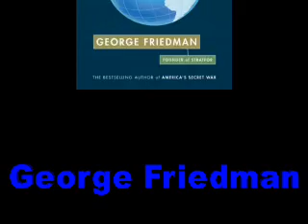George Friedman-The Next 100 Years-Bookbits author interview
The founder of STRATFOR, the strategic forecasting company, George Friedman is taking a page out of Cassandra's book and predicting the political and military future for the The Next 100 Years.